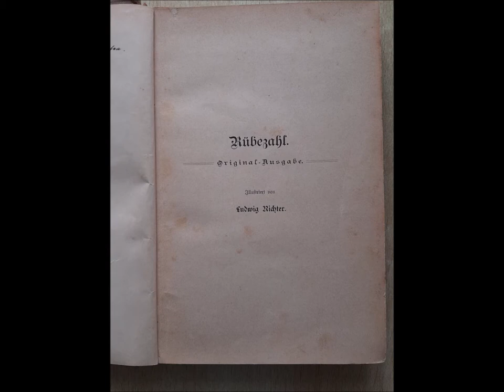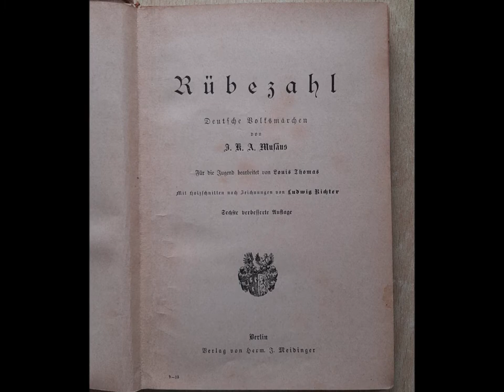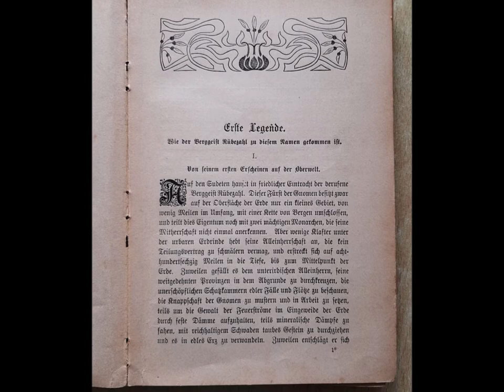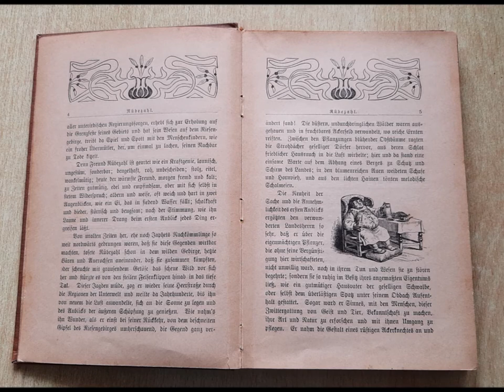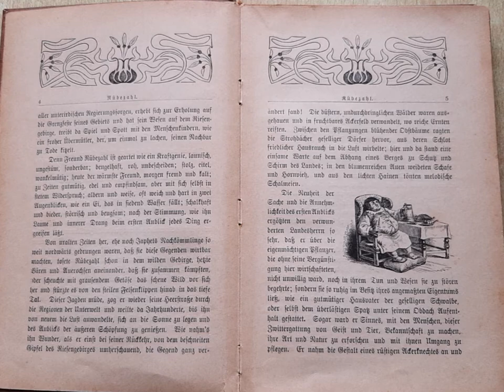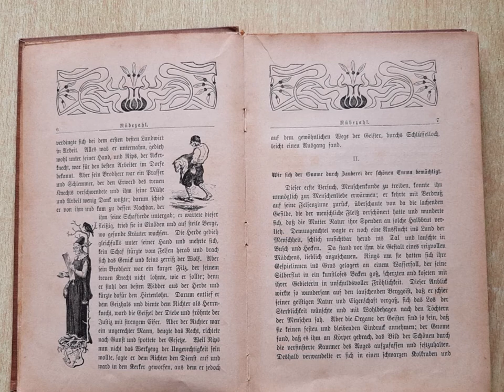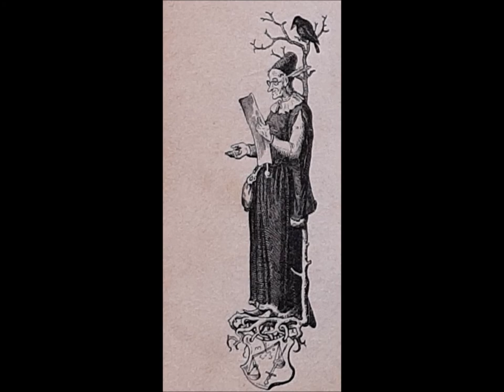RÜBEZAHL 1. Legende 1/3 - Wie Rübezahl seinen Namen bekam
RÜBEZAHL 1. Legende 2/3 - Wie Rübezahl seinen Namen bekam

0:00 Einleitung über das Buch aus dem Jahre 1904
2:18 Erste Legende - Wie der Berggeist Rübezahl zu diesem Namen gekommen ist
1. Kapitel - Von seinem ersten Erscheinen auf der Oberwelt

Vom Weimarer Gelehrten J. K. A. Musäus (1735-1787), der fünf „Legenden von "Rübezahl“ in seine „Volksmärchen der Deutschen“ aufnahmt, stammen diese Legenden. Die Sammlung erschien zwischen 1782 und 1786 und wurde schnell zu einem großen Erfolg.

Diese Fassung wurde um 1900 von Louis Thomas für die Jugend bearbeitet. Die Illustrationen wurden nach Holzschnitten von Ludwig Richter gestaltet.
0:00 Einleitung
2:18 Erste Legende 1. Kapitel